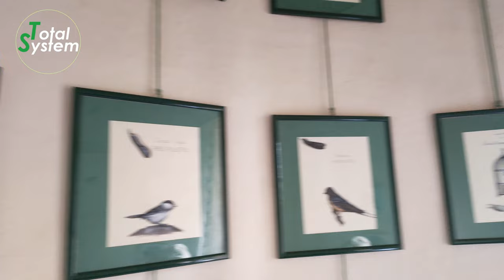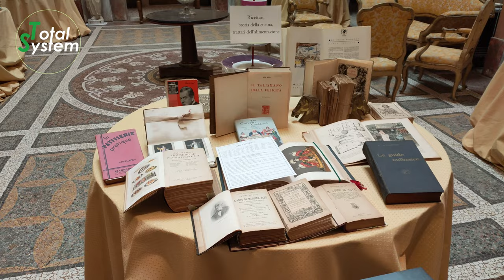CASTELLO DI PRALORMO